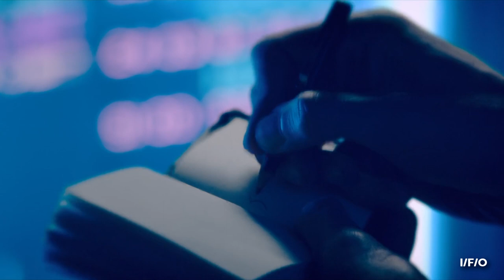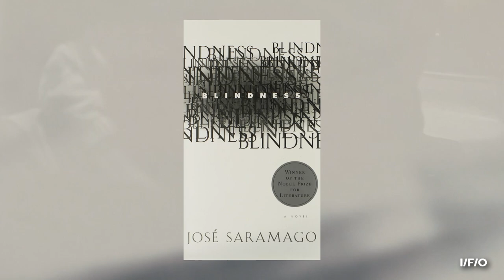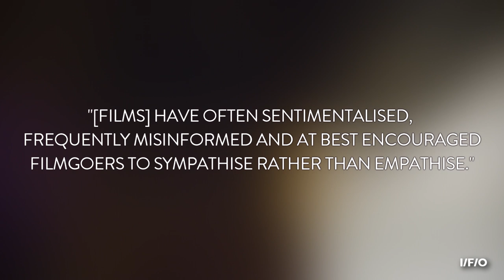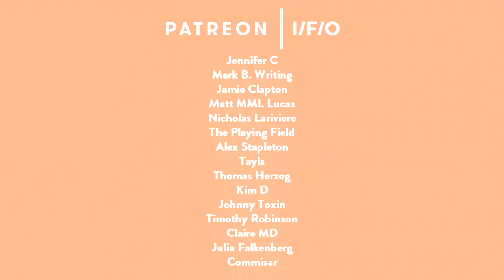Sensory Impairment In Cinema: Representing Sound, Sight & Speech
The Hard Of Hearing, Visually Impaired & Mute communities have long been depicted on film, but few efforts offer any form of authentic or inclusive representation. In this episode, we explore the movies that do right by the sensory impaired and those that get it horribly wrong.

Consider Donating To One Of The Following Amazing Organisations;

Additional Music;

Taron Beats